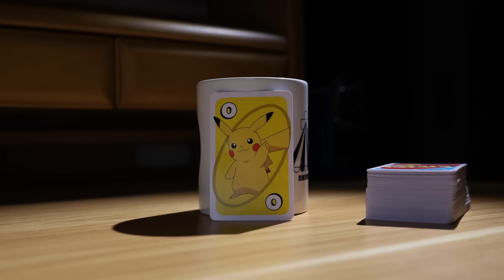Stop Motion | Complete summary of original anime using figure-frame photography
🎪𝔼𝕡𝕚𝕤𝕠𝕕𝕖 - - -
I have compiled the figure-frame shots that I have been taking for about three years since I started my channel into one video. I hope you enjoy it.

🎪𝔸𝕟𝕚𝕞𝕚𝕤𝕥 - - -
""Animist"" is a person who believes that every material thing has a soul; a human being that worships Animism.

🎪ℂ𝕣𝕖𝕒𝕥𝕠𝕣𝕤 - - -
・Animator Yamanaka Misaki